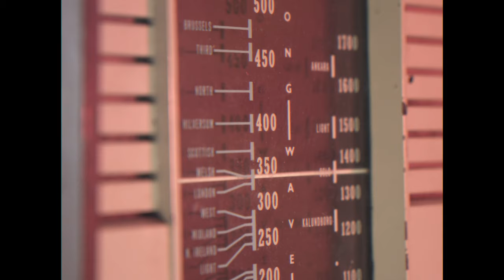Rachel Mae Hannon - Closer (Official Video)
Directed by Rachel Mae Hannon, Barry Kavanagh and Tim Shearwood
Shot and Edited - Tim Shearwood
Wardrobe and Set Design - Barry Kavanagh
Performers - David Joyce, Jonathan Fahy and Chris Walsh
Huge thank you to Corcaghan Community Centre
Shout out to everyone that kindly offered props and helped on the day

Lyrics:
[Verse 1]
Heard you knockin’ at my door
Don’t know what you’re lookin’ for
Eyes on fire across the room
How can I get close to you?

I play pretend til’ I barricade
Not sure how much more I’ll take
Walls started crumblin’
Play like this and you’ll never win

[Pre Chorus]
I speak in echoes to stay sane
I’m a prisoner of my own game

[Chorus]
‘Can we get a little closer now?’ you say
Now you say
‘I never want to be so far away’

Now you say
‘Oh I know a place where we can both escape’

[Post Chorus]
But can you see me from this distance?

Can you see me from this distance?

[Verse 2]
Enjoyin’ easy company
Blurry beautiful’s a sight you have to see
And where do I go? I’ll never know
And how do you find me when I don’t show?

[Chorus]
Oh x2

‘Can we get a little closer now?’ Oh now you say

Oh ‘can we get a little closer now today?’
Oh ‘I never want this thing to fade away’

[Post Chorus]
Can you see me from this distance? (Can you see me from this distance?)